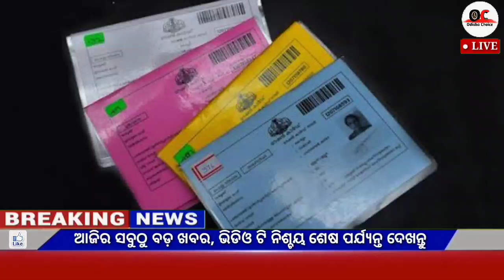Today's breaking news odisha || Odia News || 14 April 2024 || kalia yojana | heavy rain in odisha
Video About-

Channel About Section

Facebook / Telegram - Odisha Choice

 Breaking news || Today Morning News || Govt Announced BIG News Pm yojana Odia News, 1 April OC News,Odia Samachar

                              JAY JAGANATH